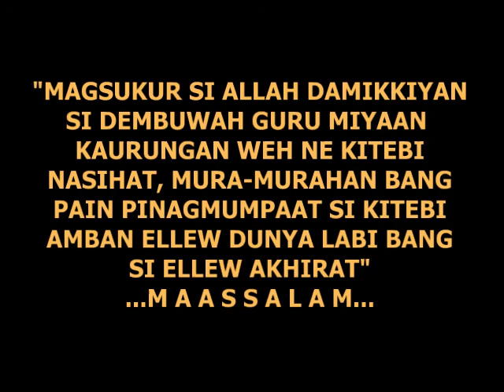Hukuman Mag Anak CIN (Part-2)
Muhadara (Facebook Live) diyalem bulan Ramadhan
by: Sheikh Nursam M. Ambil